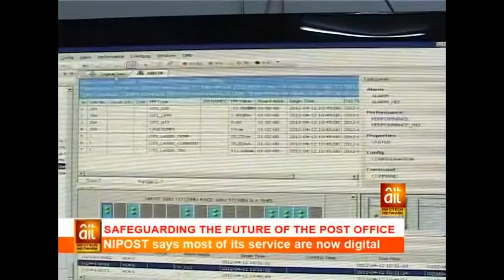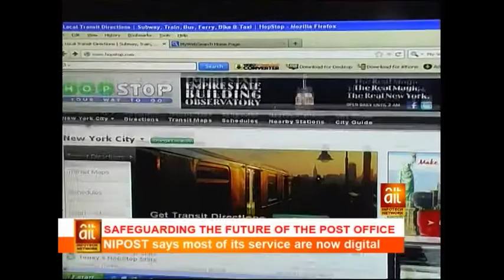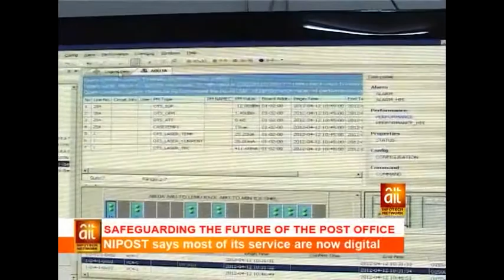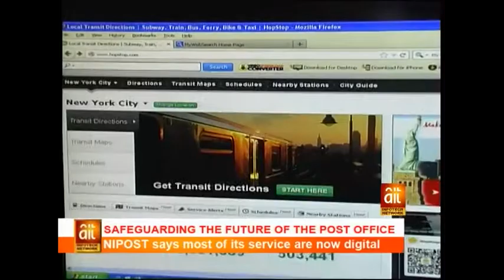BIAFRA: JUDGE BINTA FINALLY SPEAK ''I RESIGN TO SUPPORT BIAFRA'' SHE APOLOGIST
BIAFRA: JUDGE BINTA FINALLY SPEAK ''I RESIGN TO SUPPORT BIAFRA'' SHE APOLOGISED